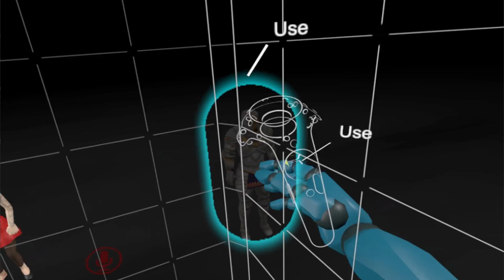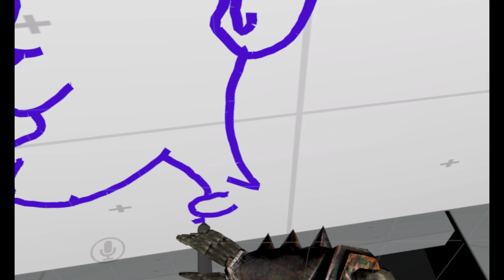VRCHAT :: CREEPY BITCH! ( HTC VIVE )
Game Setup:

i7 2700K at 5GHZ
ASUS MAXIMUS IV EXTREME Z
MSI GTX 1080 SEAHAWK X
16GB RAM
256GB SSD
1TB HDD
1000W PSU